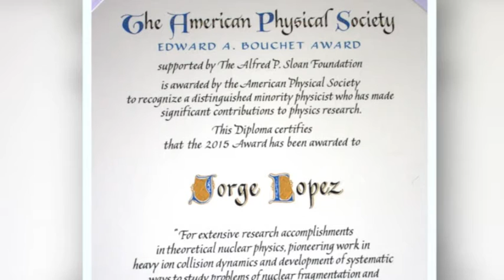23/4/2015 Interview by Dr. Leon Blevins in Perspectives El Paso: Political Reform in Mexico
Interview of Dr. Jorge Alberto López Gallardo in TV program Perspectives El Paso of Dr. Leon Blevins from April 23, 2015 about political reform in Mexico.